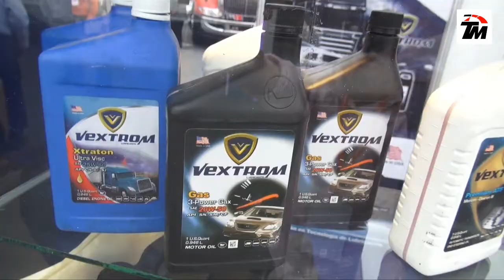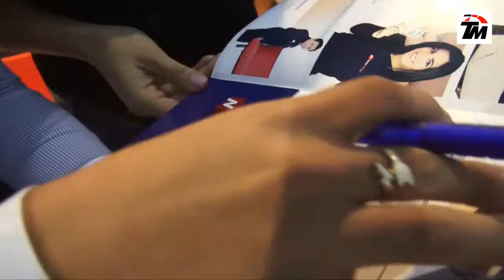Perú Cargo Week 2014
IV Feria Internacional de Transporte, Carga Logística y Comercio Exterior. Del 26 al 28 de Junio en la Explanada de Playas Costa Verde, Magdalena del Mar.